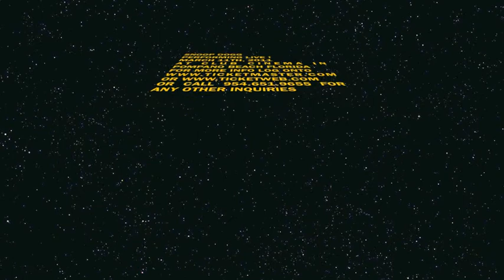SNOOP DOGG PERFORMING LIVE ! MARCH 11TH AT CLUB CINEMA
WITH A FULL PERFORMANCE !